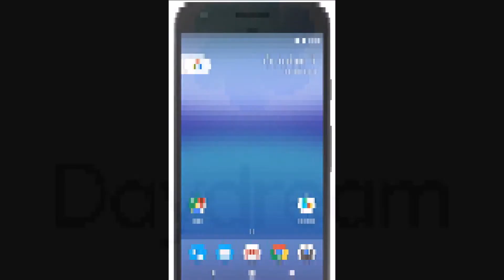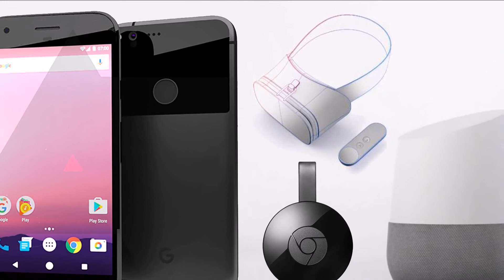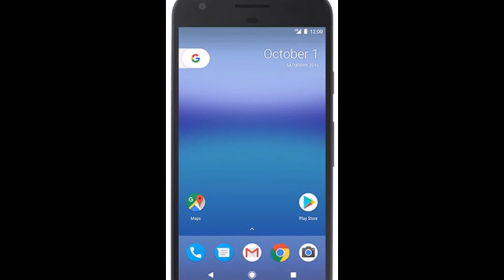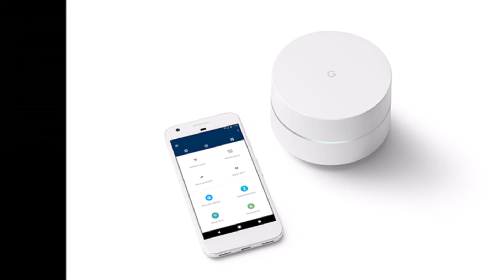Google Home overall Impression|overall view of event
This time the event was really great google has launched many of the cool gadget..the cool gadget is google home.